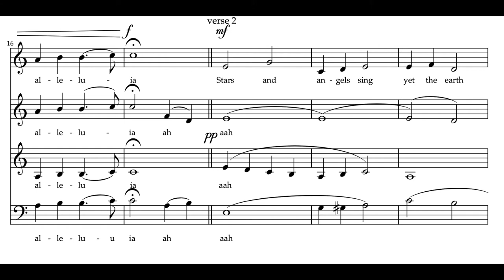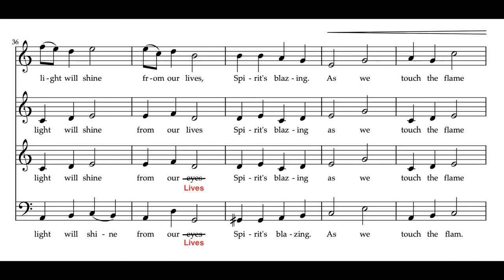Candle song alto